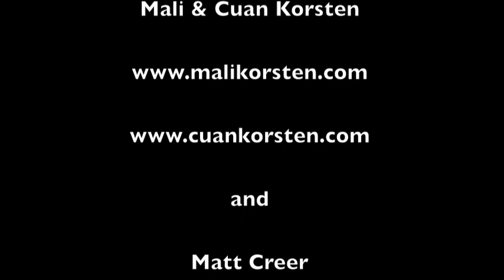The Lounge Cafe Vol 1: Korsten & Creer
A private and intimate concert played by Matt Creer, Mali and Cuan Korsten at a secret lounge venue near Southampton, hosted by the lovely JT.